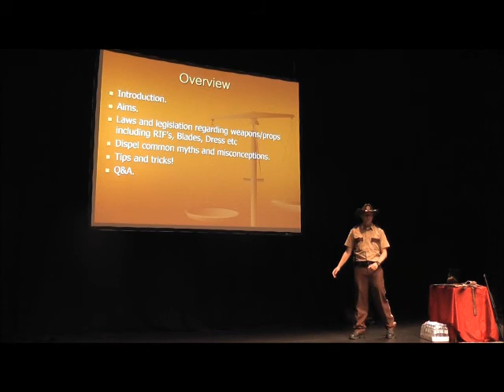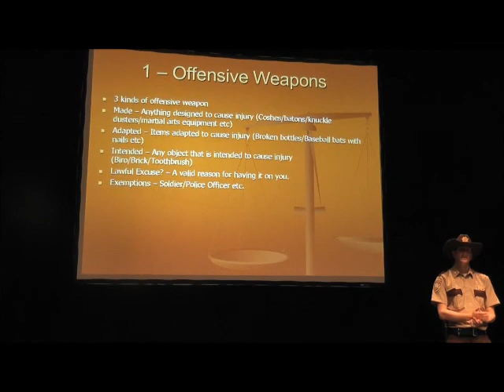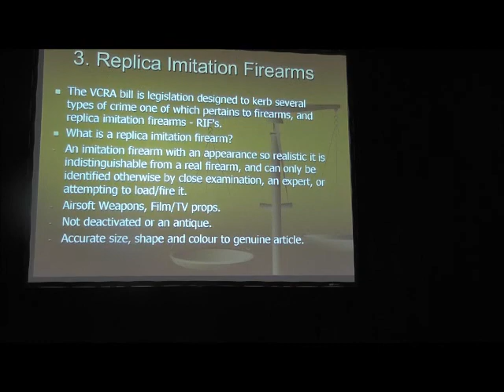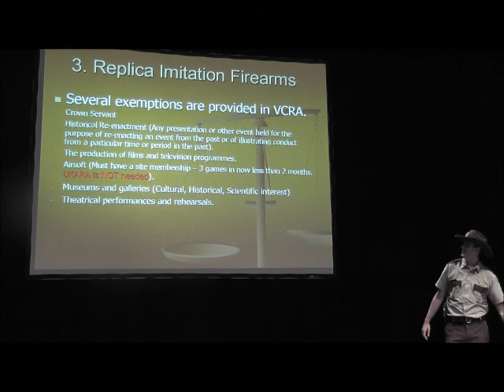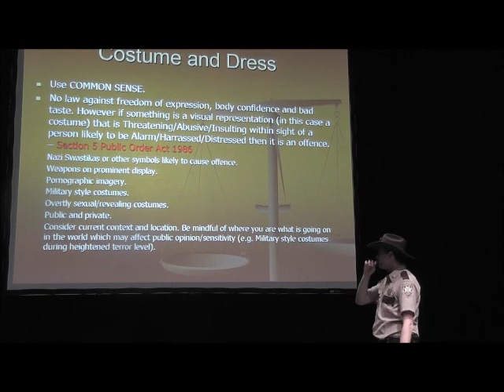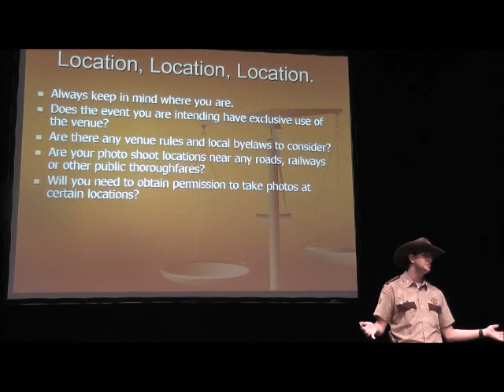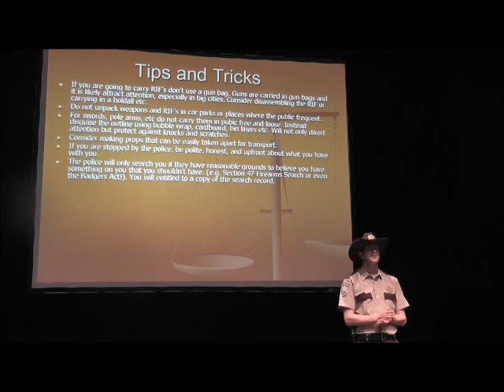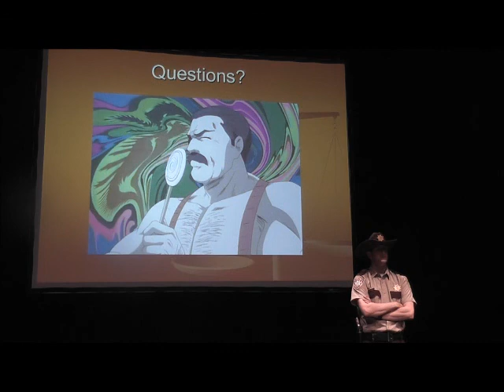Ayacon 2013 - Cosplay and the Law (I Fought the Law, and the Law Won)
When cosplaying from video games and anime, a prop weapon can make the outfit.  But here's some guidelines to keep yourself from getting arrested in the process.  What is and isn't legal to carry, and how to get OUT of any trouble should it come your way.